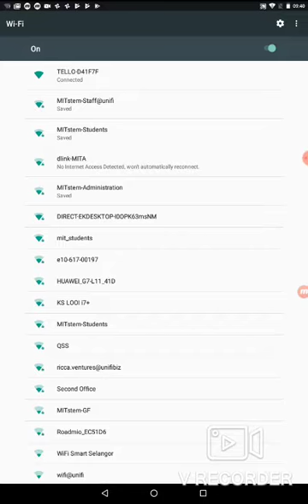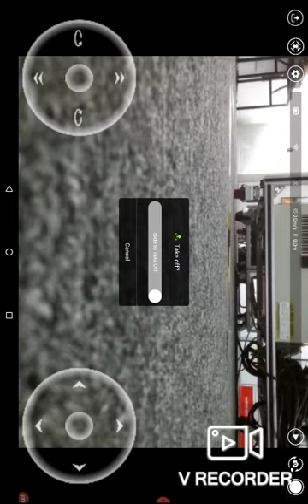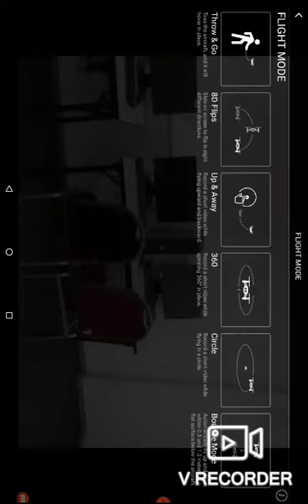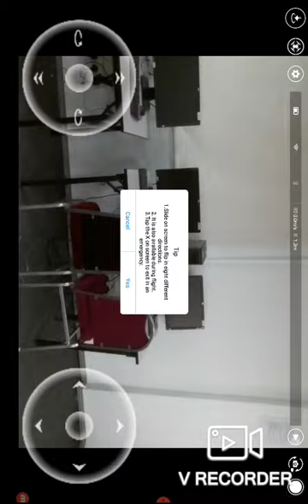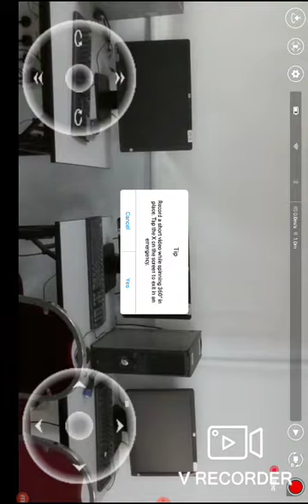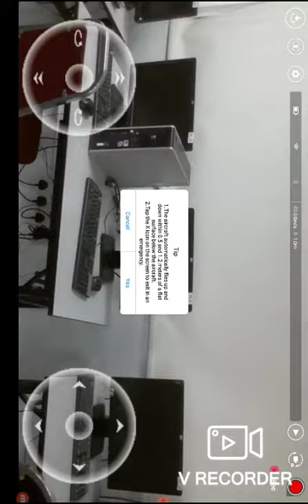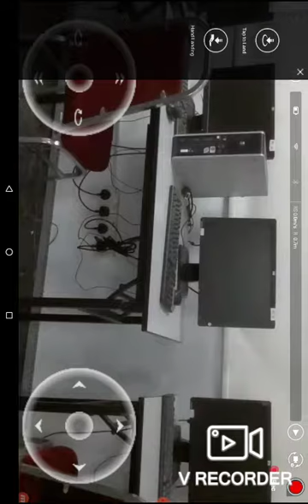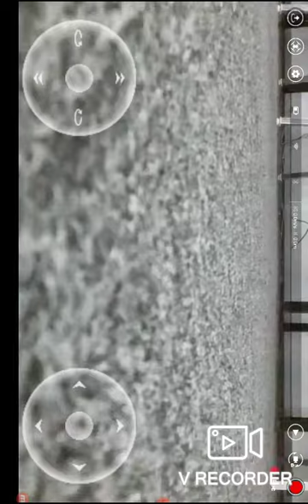Drone Piloting and Programming Part 1